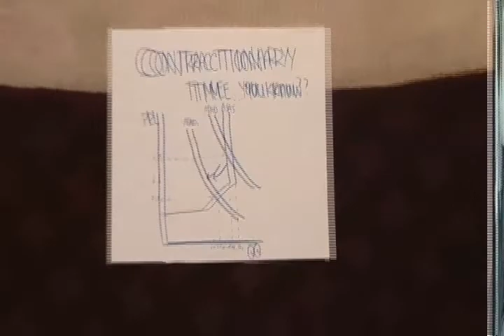Troy Economics 2008 Music Video Period 2 Final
Nina, Tim, Evan, and Jackie rocking it out to Nsync's It's gonna be me.

The Final Version, this is the one we'll show in class.